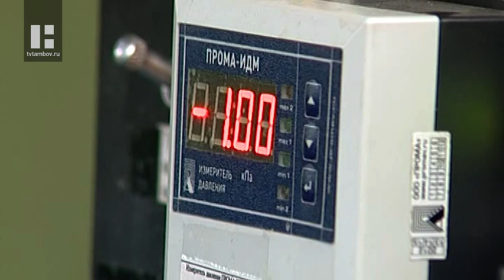«Тамбовмаш» и «АРТИ-Завод» отпраздновали 75-ти и 70-летний юбилей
Предприятия пришли поздравить клиенты, партнеры и представители власти.